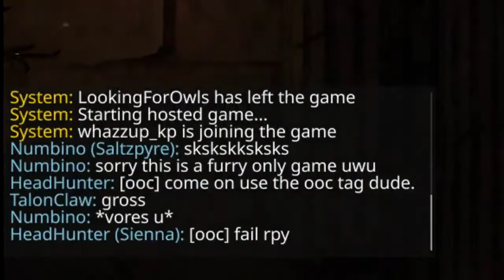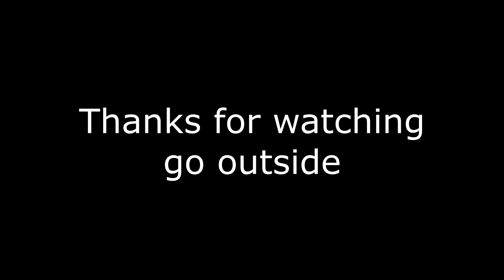Vermintide 2: More cursed clips